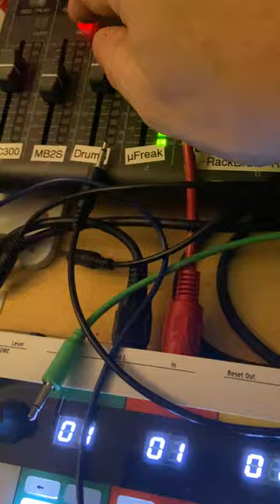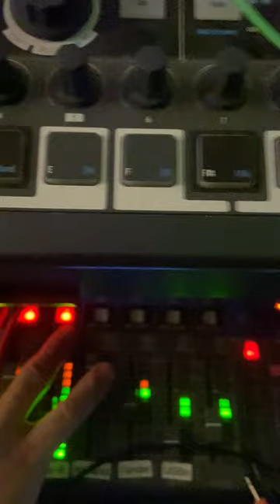Dipnoi ate the Drumbrute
Kickall and Minibrute altogether follow uDJV in an improvisation. Microfreak plays the Digi Bass and the Drumbrute Impact's channels are sent through Dipnoi to be simultaneously mastered and filtered, before being reverberated by the disting mk4. The whole is modulated by Pamela.